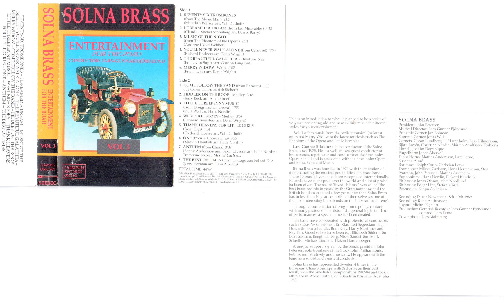Solna Brass Band - Entertainment for the road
Kassettrip
1) Seventy-Six Trombones
2) I Dreamed a Dream
3) Music of the Night
4) You'll never walk alone
5) The Beautiful Galathea
6) Merry Widow
7) Come Follow The Band
8) Fiddler On the Roof
9) Little Threepenny Music
10) West Side Story
11) Thank Heavens For Little Girls
12) One
13) Anthem (from Chess)
14) The Best Of Times